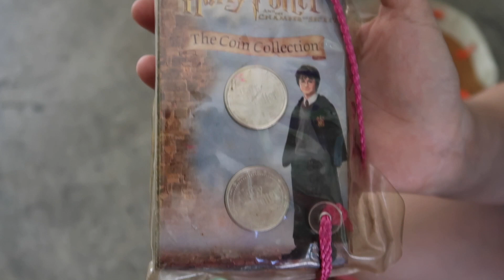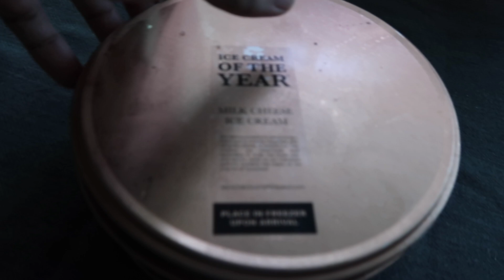HOME IMPROVEMENT PT. 2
Vlog #8